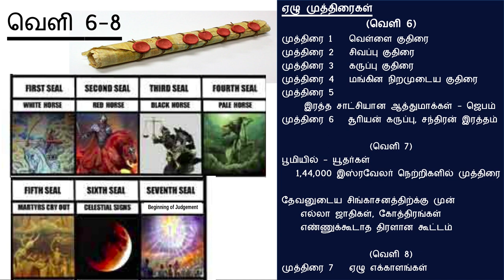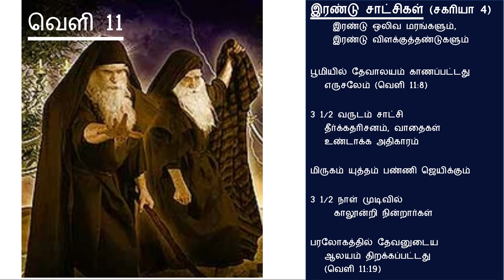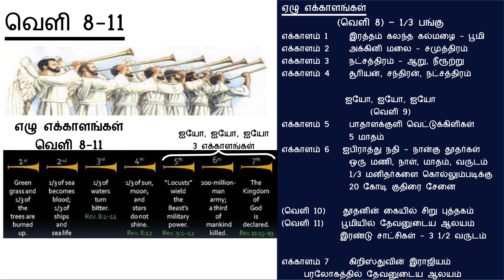ஆதி முதல் அந்தம் வரை.... வேத வரலாறு - அந்திகிறிஸ்துவின் காலம் 8